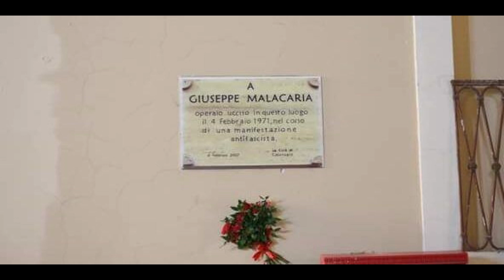LA CRONACA DI OGGI 7 MARZO